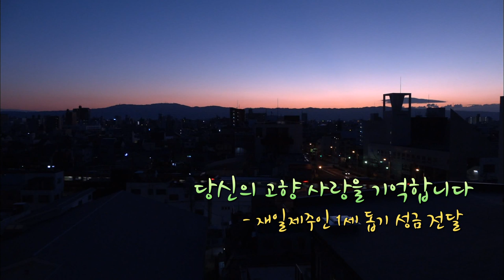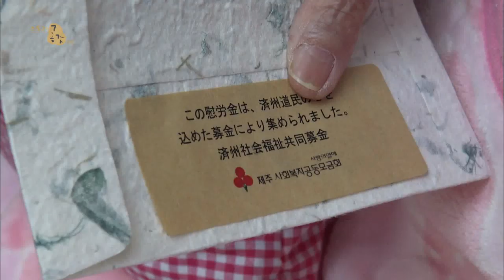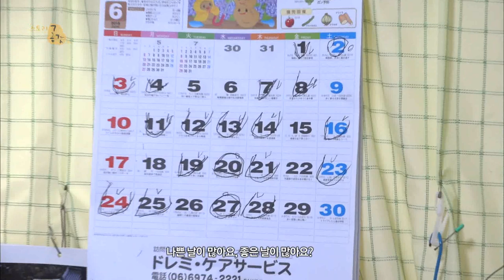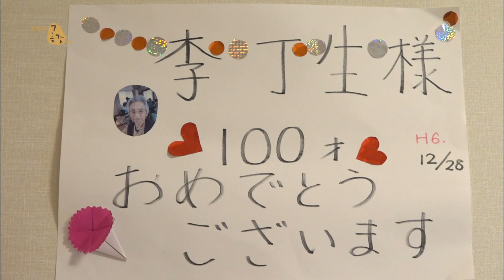당신의 고향 사랑을 기억합니다 재일제주인 1세 돕기 성금전달(스토리 공감)